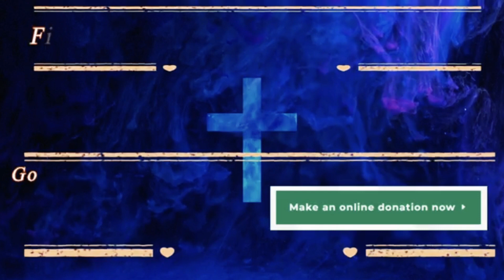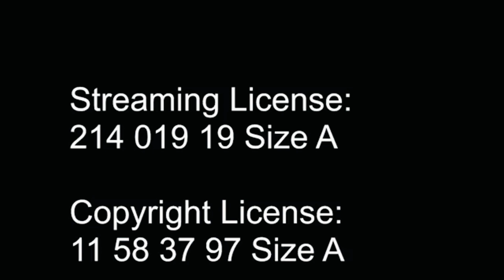First Presbyterian Church of Logan, Ohio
Sunday Worship Service for June 11, 2023
Sermon: "MultiPermaCrises:
Guest Minister: Reverend Carroll Meyer
Liturgist: Jimmy Meyer
Organ: Susan Kendig